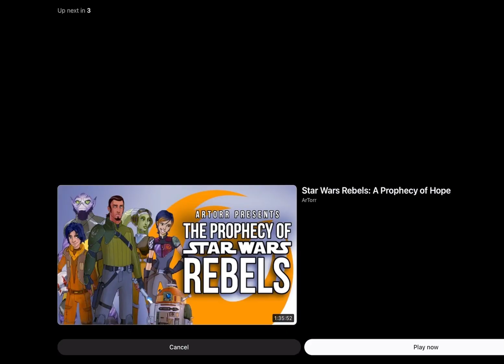My response to tenhensinapen c (do not take personally)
@tenhensinapenc967 this is the person